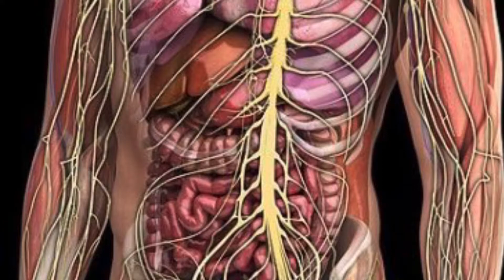Made In The Image Of God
This a teaching about How Much God Loves you; He has counted the hairs on your head.He has bottled all your tears.He Made You In His Image.People Judge on the outward appearance but God looks at the  Heart.

THANK YOU FOR LISTENING AND HAVE A BLESSED WEEK!!!